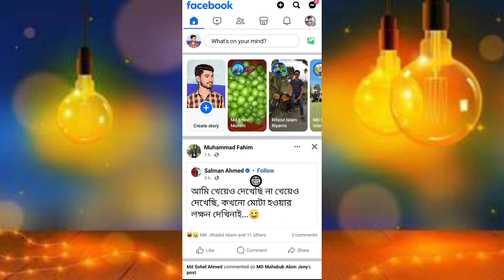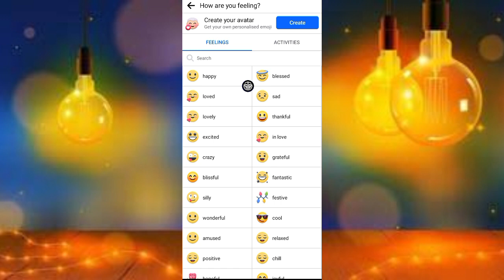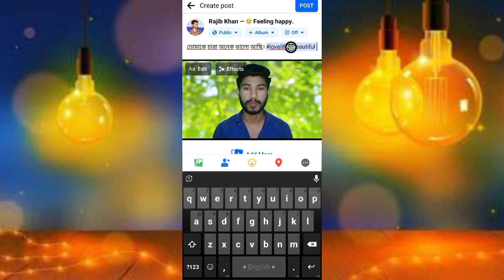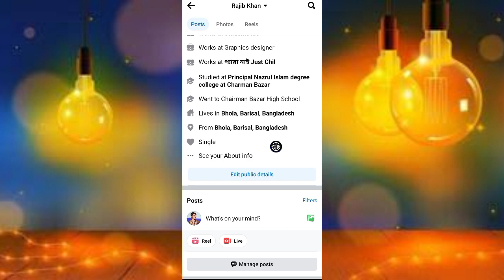ফেসবুকে পোস্ট ভাইরাল করার উপায়? Facebook Post Viral | ফেসবুকে পোস্ট ভাইরাল করবো কিভাবে